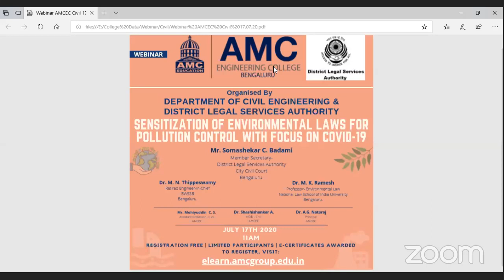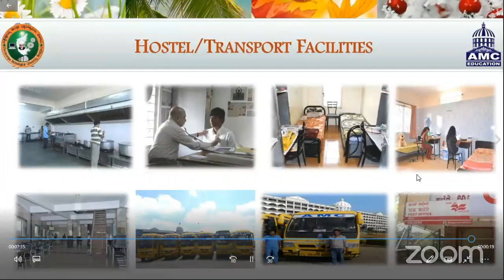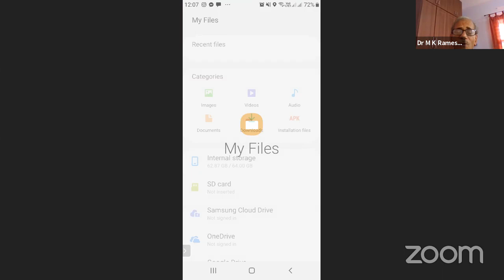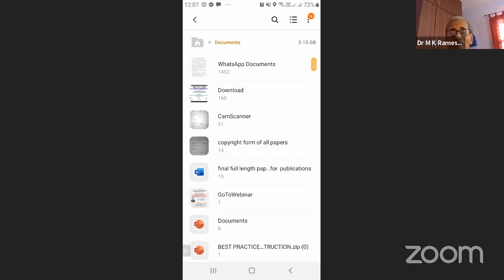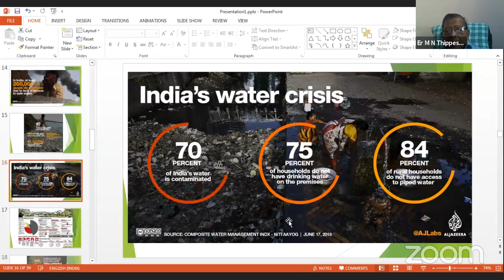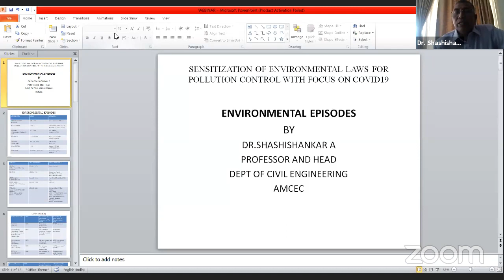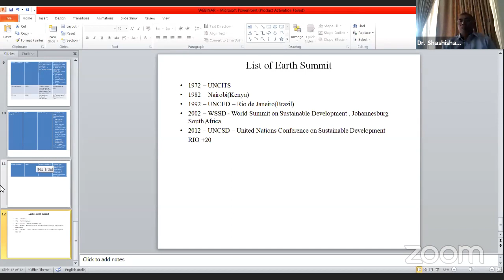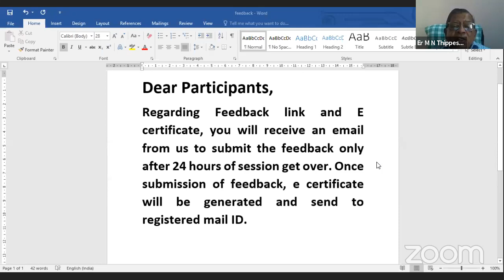"SENSITIZATION OF ENVIRONMENTAL LAWS FOR POLLUTION CONTROL WITH FOCUS ON COVID-19"